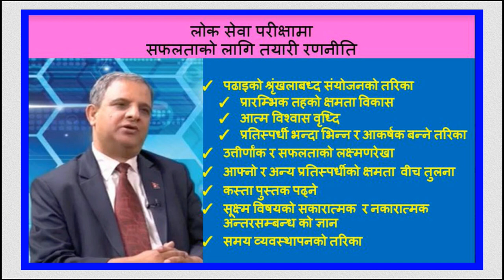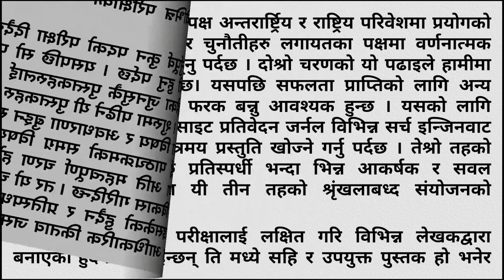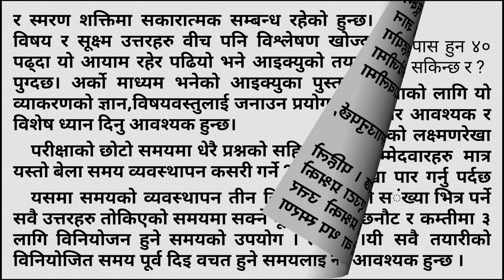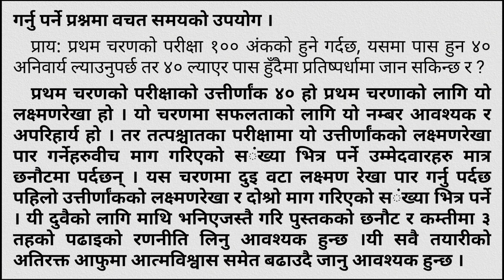Damodar regmi |लोकसेवा सफलताको लागि तयारी रणनीति सम्बन्धी टिप्सहरु | loksewa tips | loksewa gyan